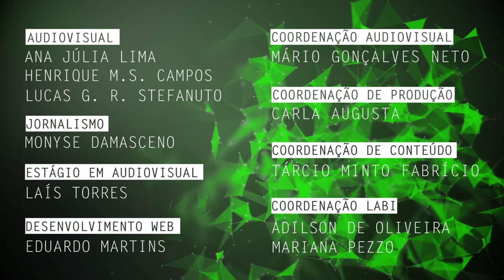Resíduos orgânicos naturais para a remediação ambiental são tema de pesquisa na UFSCar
Luana Maria Tavares Rosa, doutoranda pelo programa de Pós-Graduação em Biotecnologia e Monitoramento Ambiental da Universidade Federal de São Carlos (PPGBMA - UFSCar) campus Sorocaba, fala de sua pesquisa que envolve o desenvolvimento de alternativas para minimizar a presença de metais potencialmente tóxicos no ambiente.